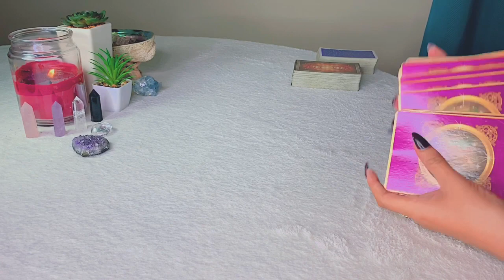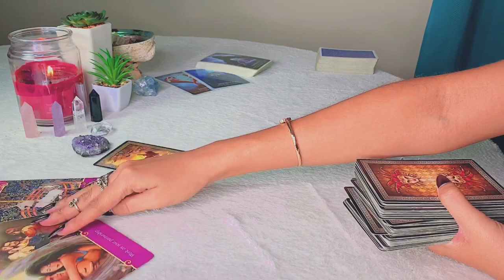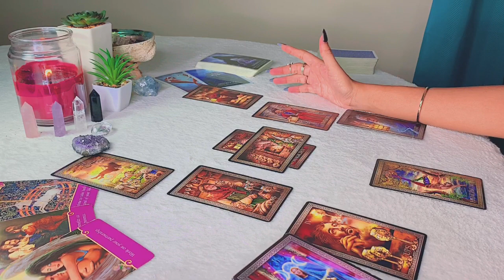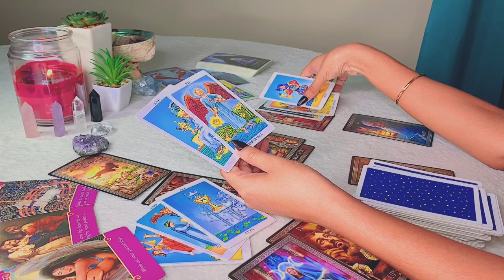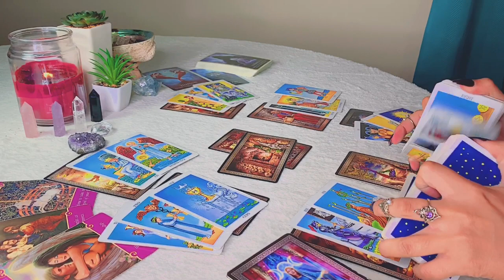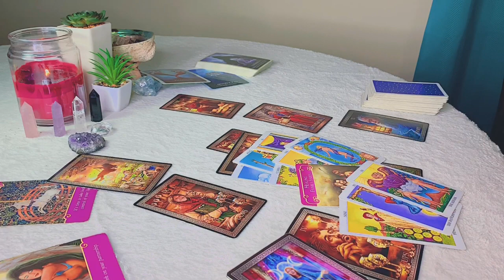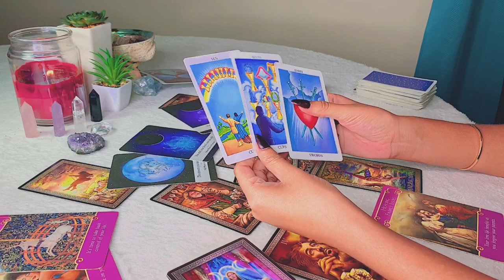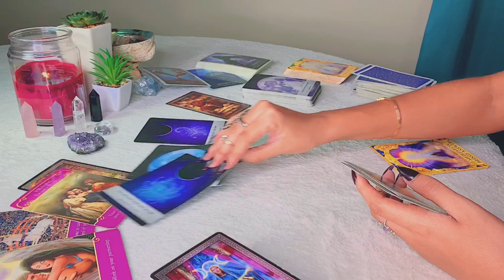Taurus MARCH 2020 | SOMEWAY, SOMEHOW, THEY WANT TO WORK ON THE RELATIONSHIP - Taurus Tarot Reading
Hi Taurus! Hope you enjoy your LOVE tarot reading! - Scorpio Gypsy Tarot

DECKS USED FOR THIS READING:

- Grand Tarot
- Rider-Waite Tarot
- Angels Answers
- Romance Angels
- Moonology Oracle